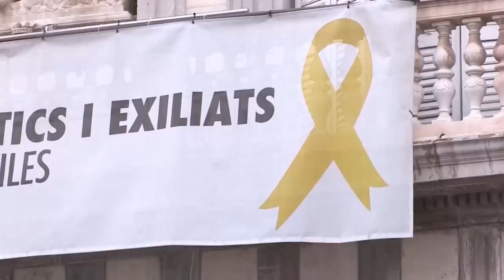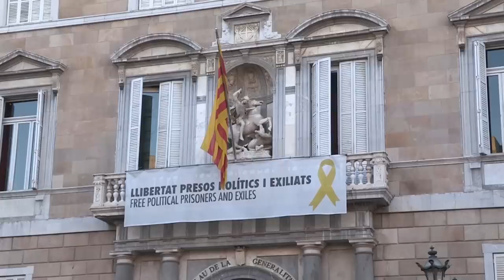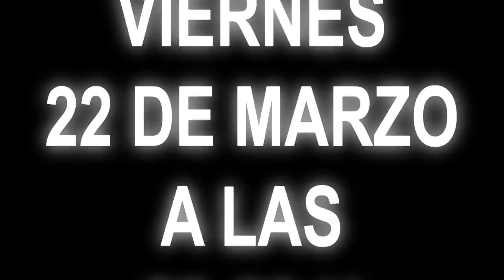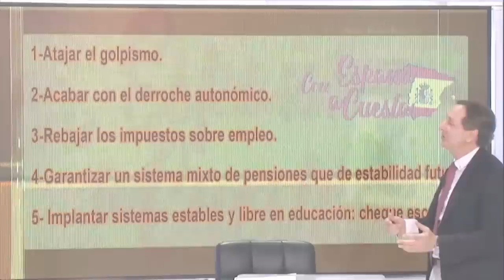TORRA SE NIEGA A RETIRAR LOS LAZOS AMARILLOS Y TENDRÍA QUE SER INHABILITADO